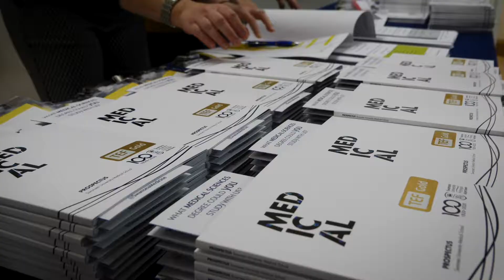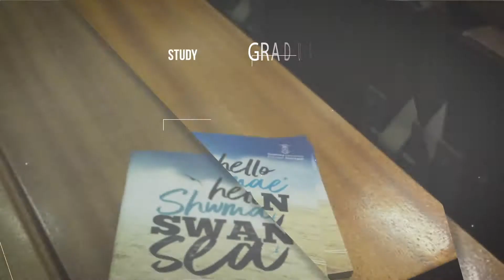Pathways to Medicine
Students who choose a Pathway to Medicine benefit from bespoke modules, healthcare-related placements and specialist preparation for applications to Graduate Entry Medicine alongside a guaranteed interview for our Graduate Entry Medicine course.

We guarantee graduates from our select undergraduate degrees an interview for our Graduate Entry Medicine programme, provided they meet the minimum entry requirements at the time of application, and successfully complete the Pathway.